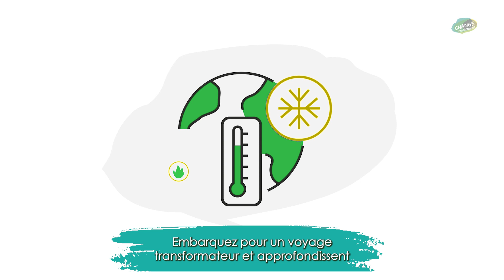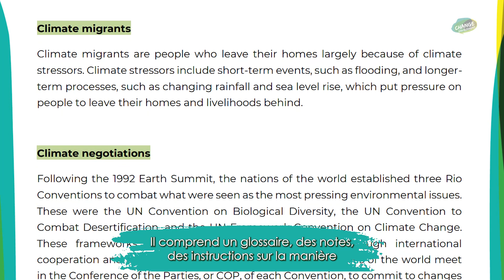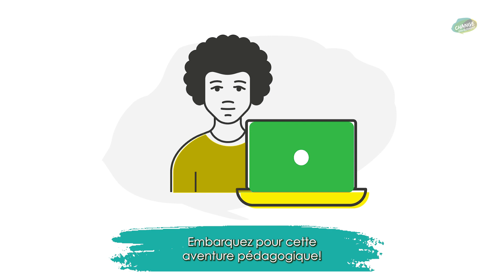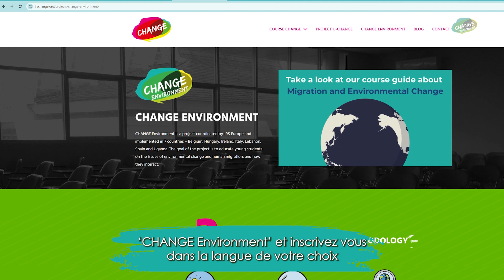CHANGE Environment Français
Coordonné par le JRS, CHANGE Environment est un cours gratuit et simple que les enseignants et les écoles peuvent appliquer afin que les élèves développent une attitude plus positive envers les réfugiés. Nos cours, conçus par des experts, sont ludiques, interactifs et permettent aux étudiants de rencontrer des réfugiés afin d'acquérir une compréhension plus holistique de leur voyage.

JRS fournit les ressources nécessaires pour appliquer le cours, notamment des guides pour enseignants, des feuilles de travail pour les étudiants et des vidéos éducatives. Notre cours est adaptable et est traduit en 5 langues différentes !

Essayez CHANGE Environment ! Pour en savoir plus, rendez-vous sur notre site Web à